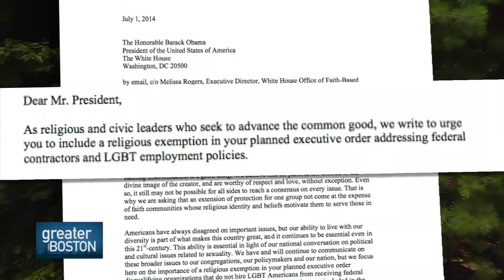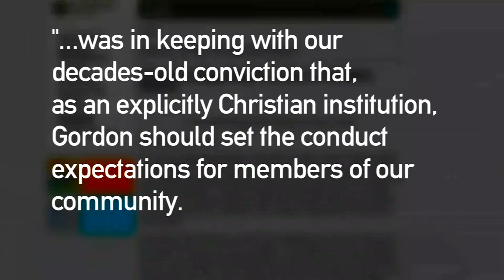Greater Boston Video: Salem Cuts Ties With Gordon College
Gordon College is a small Christian school in Wenham that has long frowned on same-sex relationships and other behavior it considers inconsistent with Biblical scripture. That led college president Michael Lindsay to write President Obama seeking "a religious exemption" from a planned policy banning federal contractors from discriminating on the basis of sexual orientation.

Soon after, the City of Salem told the college it could no longer manage Old Town Hall, where the school holds theatrical productions, saying the college violates its non-discrimination ordinance. But in an open message to the Gordon community, Lindsay said he was standing up for religious freedom. Sending the letter, he wrote, "was in keeping with our decades-old conviction that, as an explicitly Christian institution, Gordon should set the conduct expectations for members of our community. Nothing has changed in our position."

We invited Lindsay or another representative from Gordon College to join us, but they declined. Salem Mayor Kim Driscoll came on set to explain how she arrived at the decision to cut ties with Gordon College.